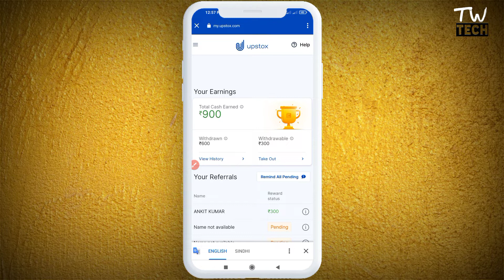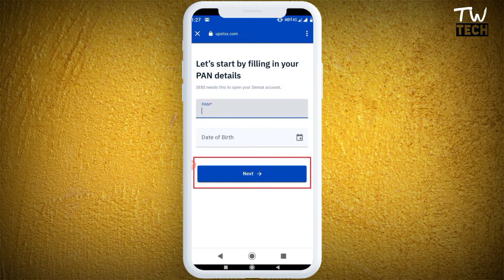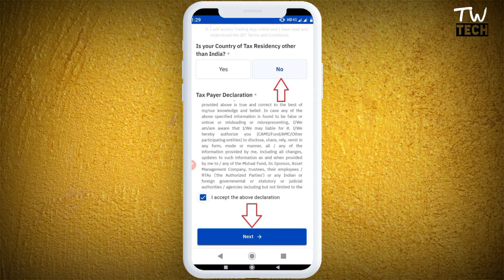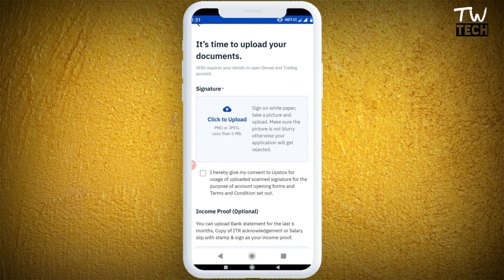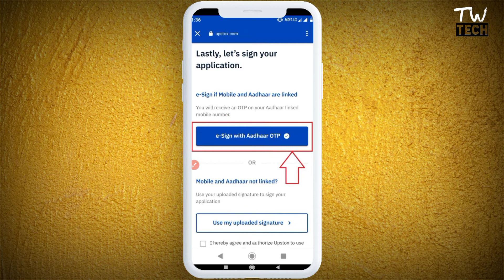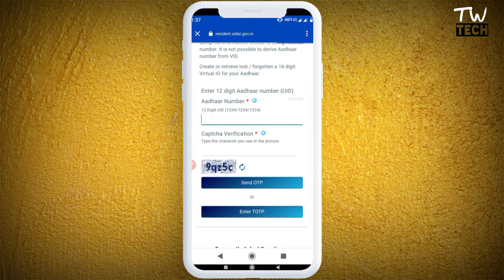Upstox New Refer and earn Offer || Upstox Se paise kaise kamaye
Thanks